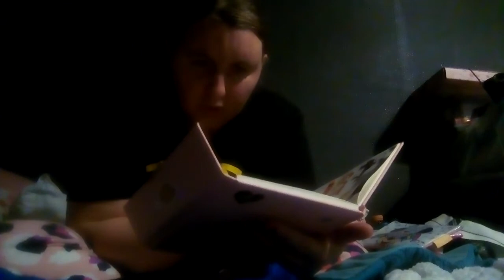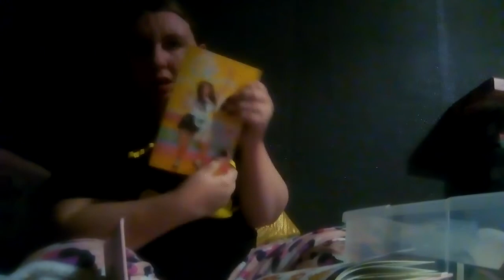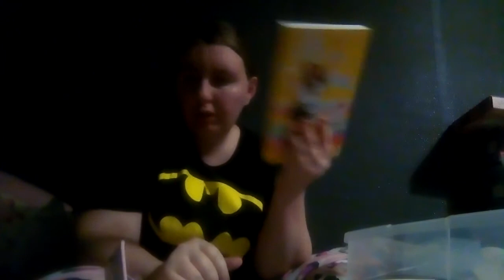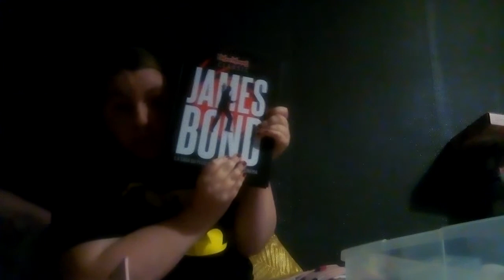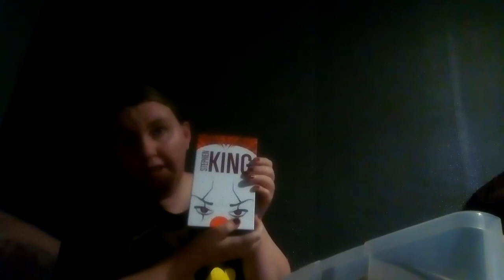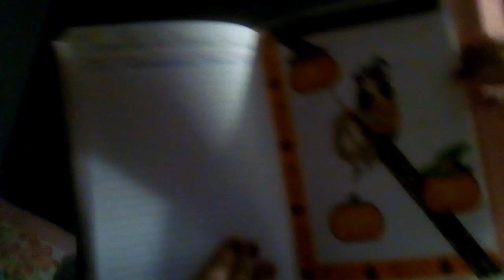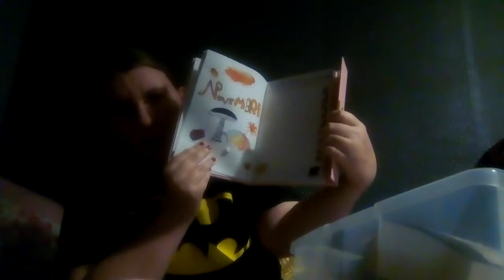tous les livres que j'ai acheté du mois de octobre 2020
1) toute la trilogie des Twilight même le spécial 2) manga BL métamorphose 3) ce sera moi 4) James Bond bon baiser du monde 5) le classique James Bond 6) prototype 7) ça de Stephen king

n'oubliez pas de vous abonner de mettre des pouce bleu de mettre des commentaires d'activer la cloche pour recevoir toutes mes dernières vidéos je remercie toutes les abonnés qui se sont abonné à ma chaîne prends des soin de vous et de vos proches j'espère que le confinement se passeet je vous dis à très très vite pour une prochaine sur la chaîne de christal